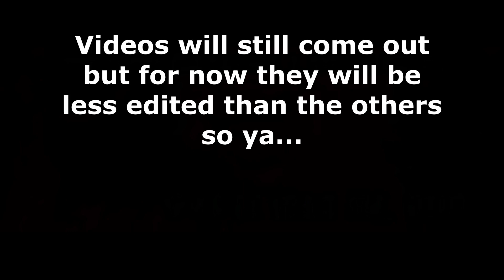Operation L.I.M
[ATTACHED MESSAGE]
Now to give a little more info my school (which is full online) recently transitioned over from a more you arrange the day of a test system over to the normal this day everyone writes this test so ya sorry for the inconvenience